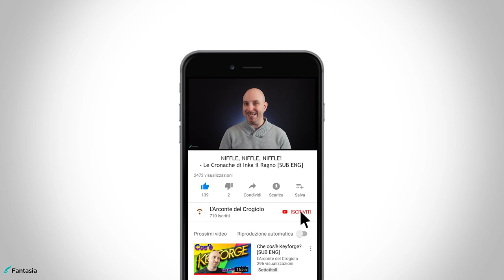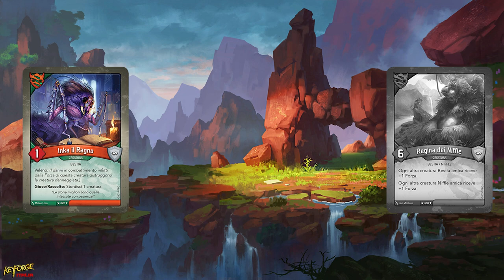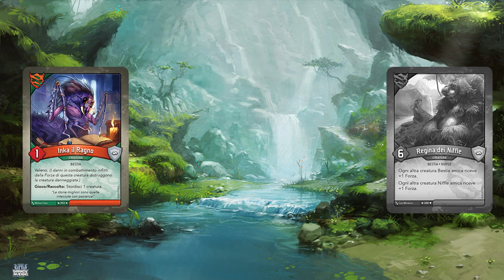NIFFLE, NIFFLE, NIFFLE! - Le Cronache di Inka il Ragno [SUB ENG]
Signori, come sempre alle 8:00 di mattina di ogni domenica, ben tornati sul canale, con il nostro consueto appuntamento settimanale. In questo penultimo incontro con le Cronache i Inka il Ragno, la scriba di casa Selvaggi, dovrà addentrarsi nelle fitte foreste del Crogiolo per scoprire se esistono o meno, forme di vita intelligenti che si aggirano tra gli alberi. Siete pronti a passare questa ennesima avventura al fianco del nostro insetto detective? Dalla penna di Daniel Lovat Clark ecco a voi NIFFLE, NIFFLE, NIFFLE! Buona visione!

Si ringrazia Irene "Lunachiara" per l'immensa pazienza che dimostra ogni volta per la traduzione di un video.